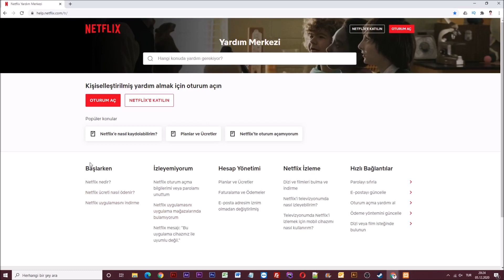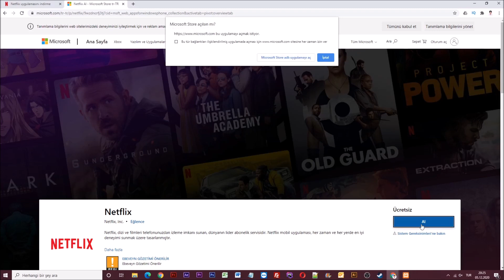Bilgisayara Nasıl Netflix İndirilir? [Kesin Çözüm]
Merhabalar arkadaşlar bugün hep birlikte netflix uygulamasının bilgisayara nasıl indirileceğini ve kurulacağını sizlere göndereceğim.

İlk olarak internet tarayıcısı üzerinden netflix.com adresine giriş yapalım.

Daha sonra sayfanın en alt bölümünden Yardım merkezi linkine tıklayalım.

Açılan Yardım merkezi sayfası üzerinden Başlarken başlığı altındaki Netflix uygulamasını indirme linkine tıklayalım.

Hemen ardından açılan sayfa üzerinden Windows telefonlar veya tabletler bölümüne giriş yapalım.

Karşımıza gelen sayfa üzerindeki ücretsiz başlığı altındaki mavi Al butonuna basalım.

Hemen ardından Microsoft strore adlı uygulamayı aç butonuna basalım.

Açılan uygulama üzerinden Yükle butonuna basalım.

Çok kısa bir indirme süresi var, kısaca bekleyelim.

Evet başlat butonuna basalım.

Netflix uygulaması bilgisayarımıza başarıyla kuruldu.

Evet arkadaşlar netflix uygulamasının bilgisayara nasıl indirileceği hakkında tüm bilgileri sizlerle detaylı bir şekilde paylaştım.